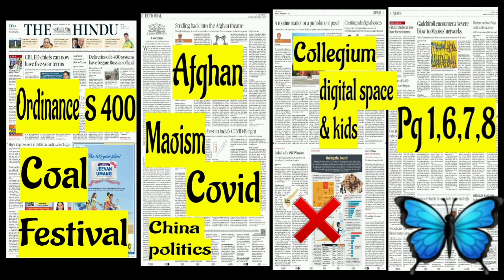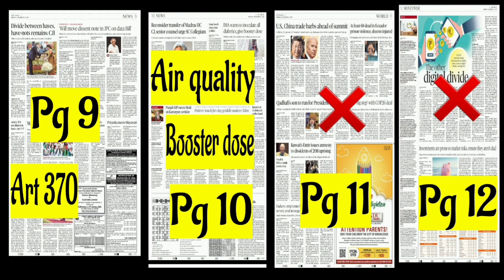NoV 15 [ preview]